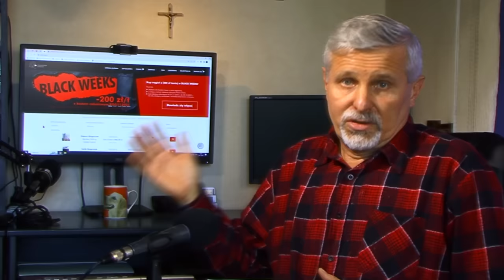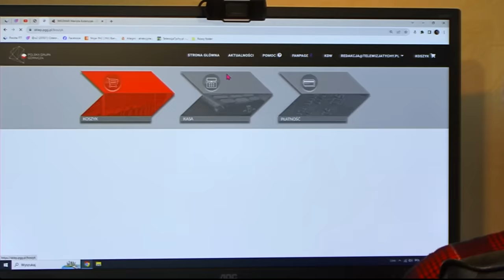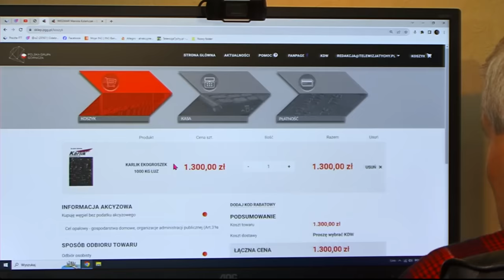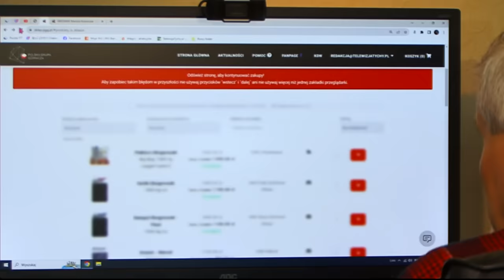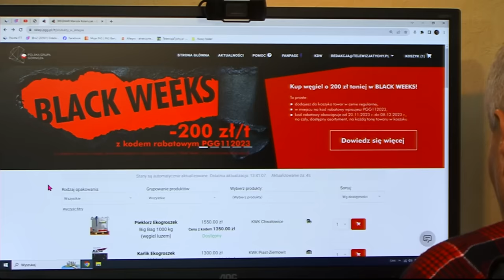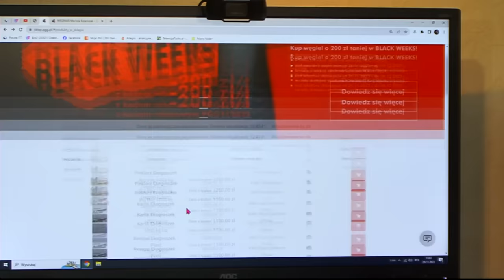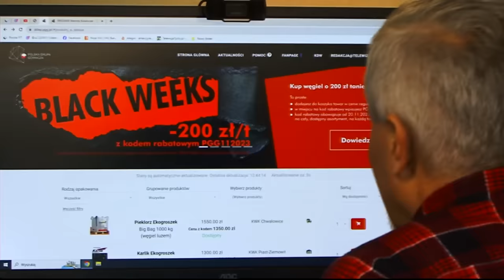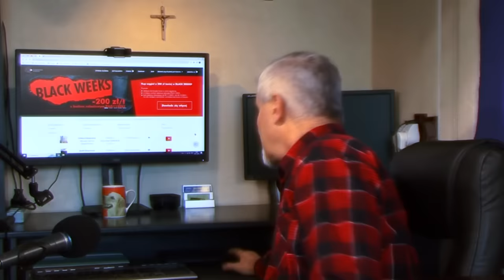Patologie sprzedaży węgla w PGG, jestem w szoku... a Wy?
Chyba trzeba to obejrzeć, do końca i ze zrozumieniem. Co dzieje się w sklepie PGG?
...I jeszcze jedno - PGG kategorycznie odmawia sprzedaży surowca do prywatnych składów węgla, mimo rozpaczliwych próśb z ich strony!
- Mamy takie dramatyczne zgłoszenia: ludzie bankrutują po latach pracy w branży!
Napiszcie w komentarzach (pod postem "przypiętym" na górze) co myślicie: czy zająć się tym problemem w kolejnym filmie tego serialu?